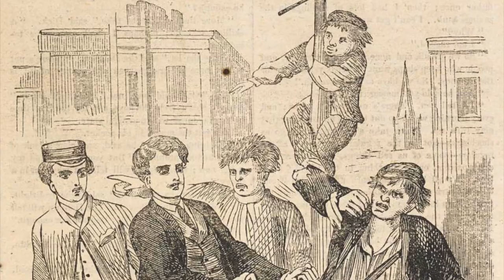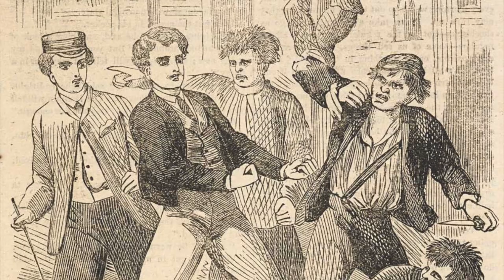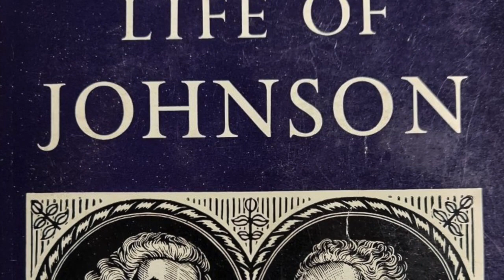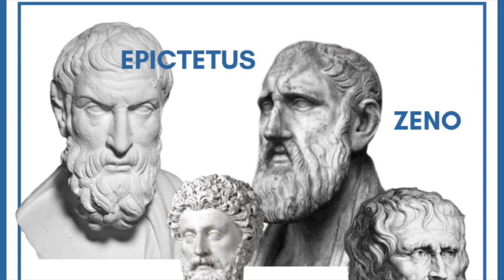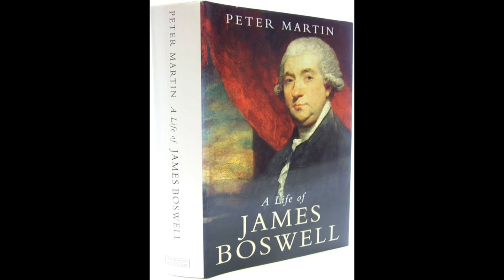ENGLAND'S SMART GUYS & MODERN BOXING!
Back in the 18th century, two of England's most celebrated intellectuals both condoned London's street fights, but sometime participated.
Watch to get details